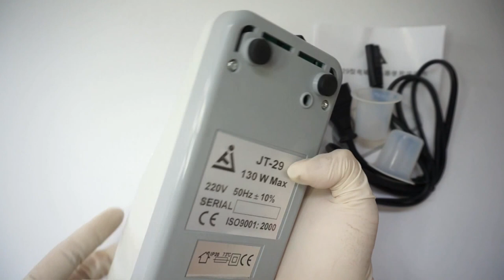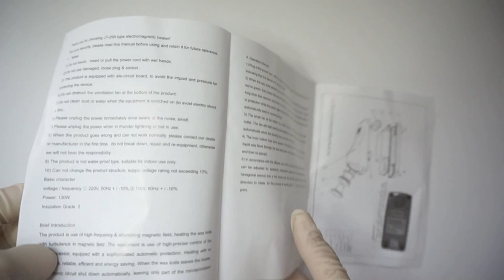JT-29 Infrared electronic sensor Induction Carving Wax Heater No flame Dental Lab - Treedental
Dental Carving Wax Heater, FDA approved, door delivery, as low as $83.
Buy low cost and high quality Dental Laboratory Equipment online at Treedental.com.